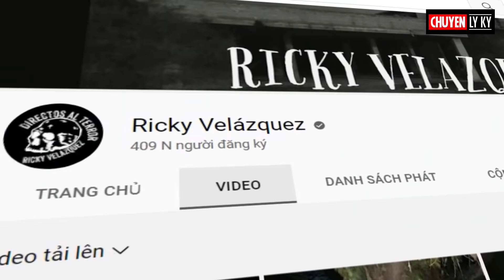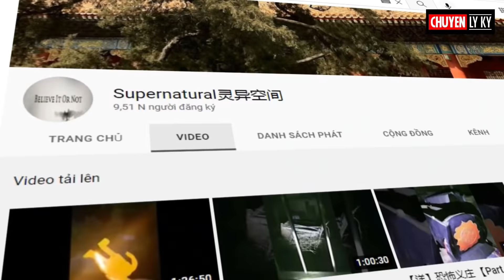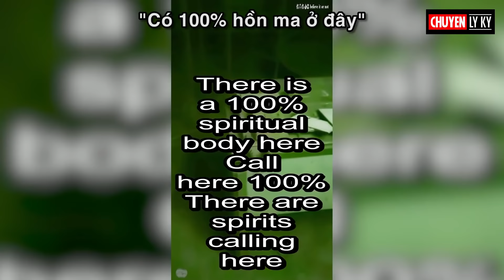Chuyện Ly Kỳ | Tâm linh nhìn thấy mới tin!!!😰😰😰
Trong chương trình này Chuyện Ly Kỳ sẽ giới thiệu đến các bạn về những đoạn phim ma có thật được các nhà tâm linh hay các youtuber quay lại ở một số địa điểm được cho là có các hiện tượng tâm linh bí ẩn xuất hiện. Và cũng tại đây, họ cũng đã vô tình quay được những điều mà không ai tin là nó có tồn tại.